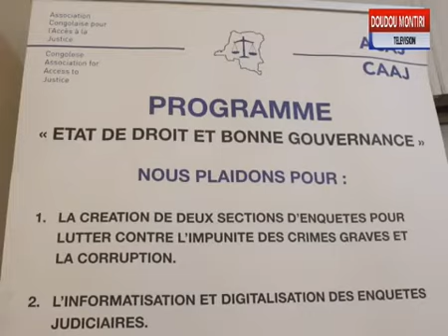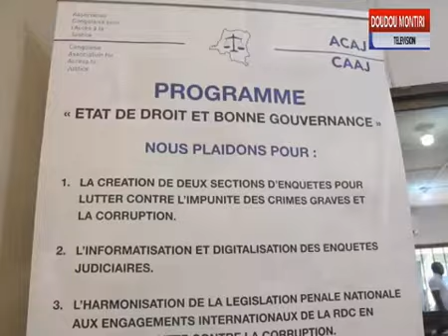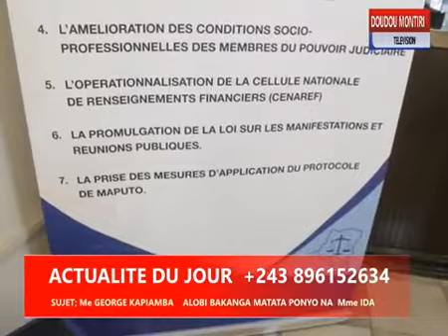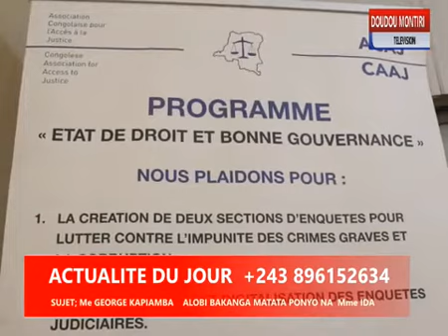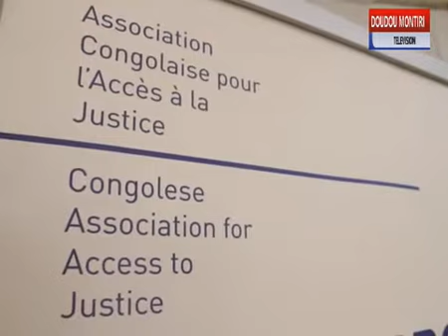URGENT! GEORGE KAPIAMBA DONNE DES RÉALISATIONS DE L'ACAAJ ET S'ACHARNE CONTRE LES PILLEURS DELA RDC